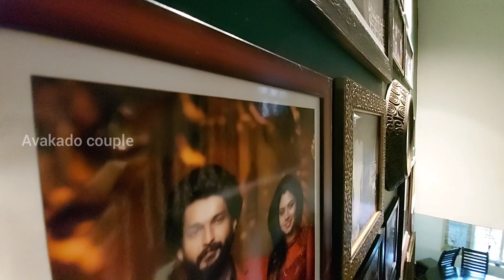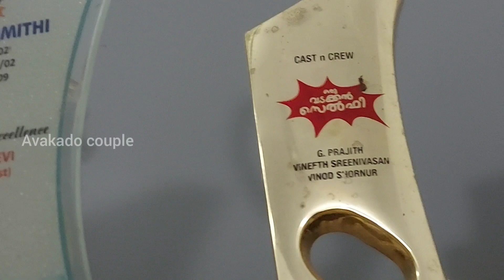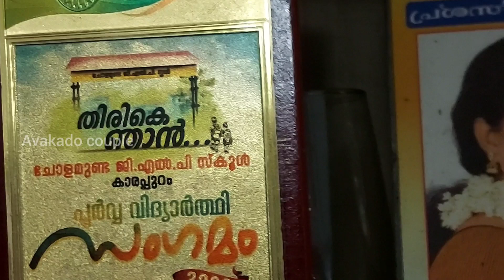Thiruvonam#jayabharathi#cinema#great indian kitchen Rama devi/chit chat with junior Jayabharathi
Thiruvonam special.
Great Indian Kitchen cinema Rama Devi

Rama Devi, cine artist. from Malappuram...
Its Almost 15years this actress is been in film field. She became a part of almost 150films. recently did Great Indian Kitchen..
It was a great and beautiful experience to meet her. such a lovable... down to earth person. Moreover she is a Yoga trainer. we thought in this Thiruvonam... we'll introduce this public figure...

We expect your sincere support. and do comments